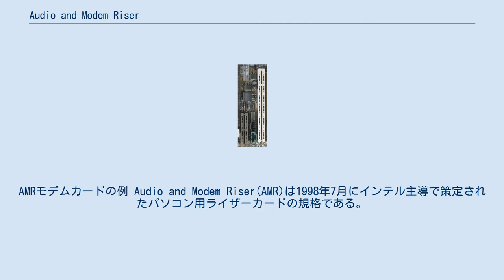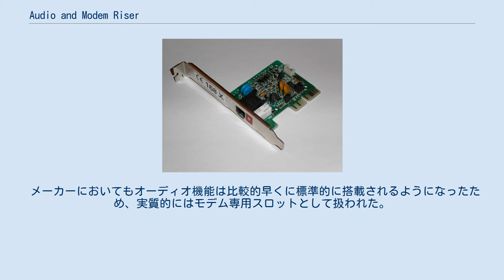Audio and Modem Riser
AMRモデムカードの例 Audio and Modem Riser(AMR)は1998年7月にインテル主導で策定されたパソコン用ライザーカードの規格である。
 AMRスロット（左側茶色）とPCIスロット（右側白色） AMRはAC'97準拠のオーディオやアナログモデム機能の物理層を接続するための規格として企図された。
 コネクタには46ピンスロットが使用され、信号線としてAC'97規格のAC-Linkの他、S/PDIFやUSB、アナログ信号および電源などが含まれている。
 従来、アナログモデムは国ごとに規格が異なるため、国際展開するメーカーのモデルでは国ごとに別途PCIのモデムカードを搭載して出荷することが広く行われていた。
これに対しAMRでは物理層の部分を分離できるため、物理層のみの安価なAMRモデムカードを使用することで容易にラインナップを揃えることが可能となり、コストを抑えられる。
 またオーディオ機能に関しても、処理を行う回路を多くの部品の混在するマザーボード上から分離することは有益であり、入出力端子で差別化することも容易となる。
 このように、AMRはメーカーがPCを出荷するの際に、豊富なオプションを容易かつ安価に準備するための規格である。
 そのため、汎用のPCIスロット等と異なりAMR対応ライザーカードが単体で販売されることや、エンドユーザーが自分でAMR対応の拡張カードを購入・装着することは想定されていない。
またその際の互換性の保証もされない。
言ってみれば、エンドユーザーにとってAMRスロットはマザーボード上の配線パターンのようなものに過ぎない。
 ただし、一部のPCショップではAMR対応のモデムカードなどが少数ながら出回った。
 メーカーにおいてもオーディオ機能は比較的早くに標準的に搭載されるようになったため、実質的にはモデム専用スロットとして扱われた。
またモデム用としても、すでに量産体制が整い十分に低価格となっていたPCIのモデムカードが引き続き使用されることも多く、AMRが狙い通りに普及したとは言い難い。
 後継規格としてはインテルが主導するCommunication and Networking Riser (CNR) と、インテルに対抗するAMD・SiS・ALi等が策定したAdvanced Communication Riser (ACR) が提唱され、AMRは両規格への発展的解消という形で消滅した。
 両規格の対立は最終的にCNRへの一本化という形で収束している。